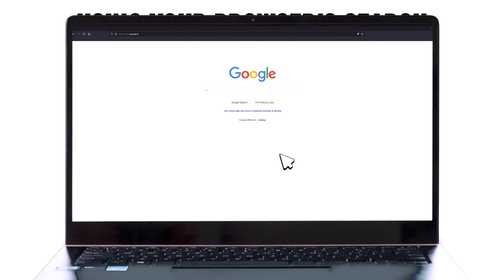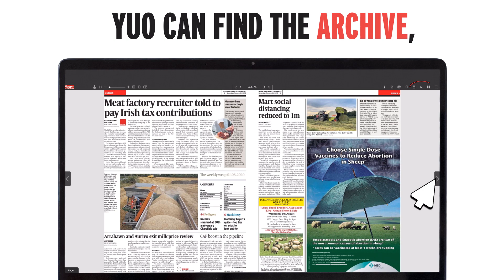How to log in to your Irish Farmers Journal subscription on desktop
Find out how to get the most from your Irish Farmers Journal subscription on your desktop, with our short how-to video. Find out how to log in and navigate the website.